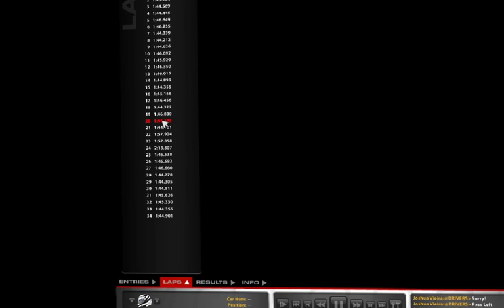VR Onboard at Road America LMP1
Top split makes me feel so slow. First race here season 2 after the updates to the 919 and the leaders are running their same times. WTF?